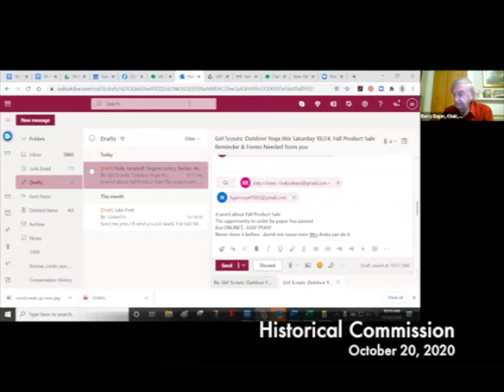Historical Commission 10.20.20